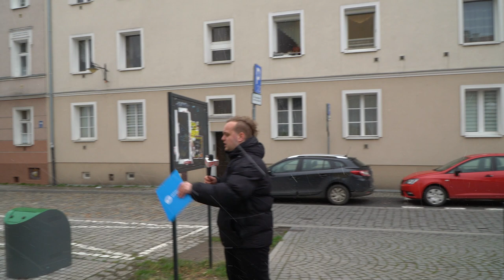Dzień dobry, tu Opole - 29.03.2023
Przypominamy, że do jutra polscy artyści mogą złożyć swoje projekty wykonania muralu przy ul. Krupniczej 4. Mural przedstawiać ma wizerunek jednego z największych polskich piosenkarzy - Zbigniewa Wodeckiego. Laureat najlepszego projektu otrzyma umowę na wykonanie dzieła, które stanie się elementem muzycznej infrastruktury Stolicy Polskiej Piosenki.